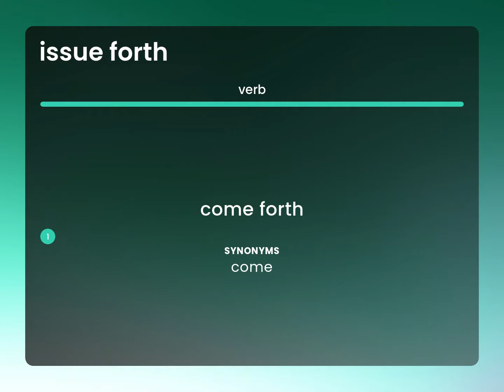Issue forth | meaning of ISSUE FORTH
What does ISSUE FORTH mean?

Susan Miller (2023, March 4.) Definition of Issue forth